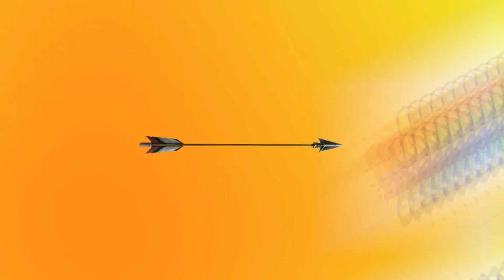Ultimando Detalles - Horizon Forbidden West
Gente, estamos terminando de cuadrar los últimos detallitos en nuestro plan para rescatar a GAIA y a Beta, de las garras de los Zenith, los cuales, también encontraran su fin una vez entremos en su base y les demos por terminado a sus ideas que lo único que traen es destrucción a la tierra como la conocemos, por ello, no dejaremos que se salgan con la suya...
Espero les guste y lo Disfruten!!!